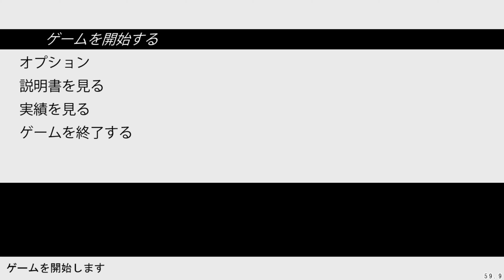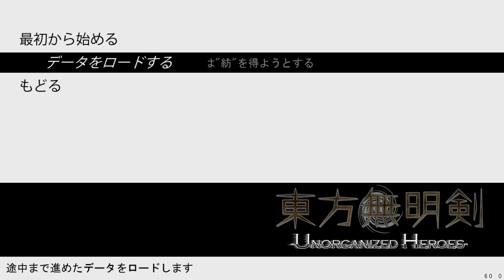東方無明剣～フラン編追加パッチ イージー（朱巫女）/ Touhou Mumyouken: Flan Edition Patch - Easy (Red Miko)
日本語

去年の半ば頃にユーチューブでこれをプレイする人に出くわし、自分でやってみることに決めました。それが難しいと言うのは、東方のゲームでも控え目な表現です（ロックマンの様なジャンルの日本のベテランがその趣旨でコメントしているのを見たことがある）ので、ここではイージーでのみ挑戦してます。正直なところ、僕はノーマルで最後に達することができますが、差し当たり無名のままであるラストボスは、とんでもなく打ち負かすのが困難です！（最新のパッチは難易度をちょっと和らげる）。確かに、ゲームの真ん中あたりから、以前のエリアでの過度な稼ぎ量なしではなく、まったく簡単な乗り心地を期待するべきじゃありませんよ。(*_*)

ストーリー自体もいつもより更にバカバカしいと思われます、霊夢とその仲間は――最新のパッチがインストールされている場合はフランドールちゃんを含む（いや、イントロが仄めかすものにもかかわらず、魔理沙または早苗ではない）――どうやら脱出する必要のある異世界に迷ってしまったこと。奇妙なことにも、霊夢は、何らかの理由で自分の伝統的な巫女のパワーにアクセスが殆んどないため、妖夢の技術を取り入れたようです。とにかくここでエンディングを台無しにしてあげませんけど、敢えて言うなら、それは僕を笑顔にし、うまくいけば弟と皆さんにも同じことをしますね。(=^_^=)

English:

I came across someone playing this one around the middle of last year on YouTube and decided to give it a go myself. To say it's difficult is an understatement, even for a Touhou game (I've seen Japanese veterans of the Mega Man-like genre comment as much), so I'm only challenging it on Easy here. Truth be told, I can get to the end on Normal, except the last boss, who shall remain nameless for the time being, is stupidly over the top hard to beat (the latest patch does tone the difficulty down a little). Indeed, from around the middle of the game on, you shouldn't expect an easy ride at all, not without an excessive amount of grinding on the earlier areas. (*_*)

The storyline itself also seems even more ridiculous than usual, with Reimu & company - including little Flandre if you have the latest patch installed (no, not Marisa or Sanae, despite what the intro implies) - apparently lost in some alternate world they need to escape from. Oddly as well, Reimu appears to have taken up Youmu's art as you have very little access to her traditional shrine maiden powers for some reason. I won't spoil the ending here anyway, but suffice it to say, it did make me smile and hopefully does the same for my brother and all of you too. (=^_^=)